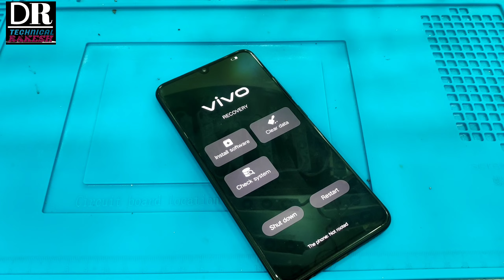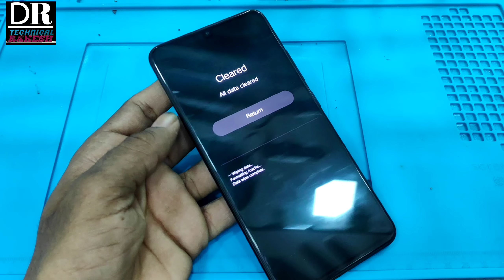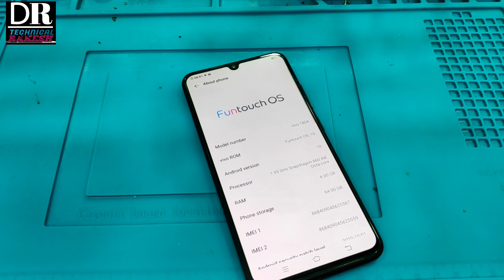how to hard reset vivo v11 pro l vivo v11 pro Hard reset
technical Rakesh29
technical Rakesh